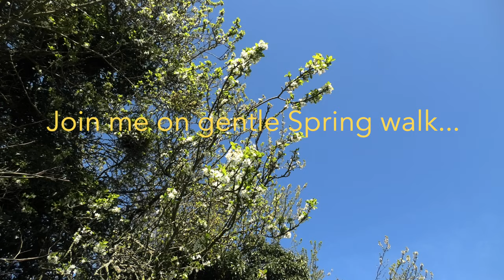4k Relaxing English Spring Nature Therapy Walk with song of the Blackbird and Skylark. No music.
Join me for a relaxing Spring Nature Walk in 4k through the English countryside and hear the song of the Blackbird and Skylark
Notice the blossom flowers on the hedgerows and see lambs feed with their mothers in the field.   ...and feel the sumptuous depth of green in the new leaves and grass.
What is THE TAME WILD?

Nature Therapy through virtual Nature Walks, “Awe Walks” and Forest Bathing.
Join me as I walk through the English Countryside looking at the sights, hearing the sounds and engaging the senses with mindful presence.

 Reduce stress and anxiety and reconnect to the essence of the natural world even if you live far from the countryside or are unable to get outside to walk.

England has a population of nearly 56 million people. The UK has a population of over 67 million! That is a big population in a small area of land.

Here, the  English Countryside is full of beautiful natural areas but the sound of busy human life can not be ignored. That’s why I call it "The Tame Wild".

Relaxing birdsong and natural sounds of nature with the backdrop of traffic sounds, people , airplanes flying overhead nearly every ten minutes and farm machinery, building work and lorries rumbling in the distance.

Whether you live in the city or in the countryside, The Tame Wild offers  a chance to reconsider our relationship with the natural world, our deeper selves, and a chance to allow our busy minds to settle for a moment.

The Tame Wild also refers to the over active busy mind that is in need of 'taming' to experience inner peace and stress reduction.

Using visualisations, moving meditation, hypnotherapy techniques and mindful awareness, stress and anxiety can be reduced and a sense of calm restored.

What is an “Awe Walk?”
They are short periods in nature during a Nature Walk or the park where something as small as a glistening spider’s web in the sunshine to the vast vista of a mountain range can open up a sense of wonder, awe and appreciation within. And when that happens our hearts open, our minds expand beyond the confines of our everyday worries and feel good hormones are released into the bloodstream.
Most of us do not have the mountain ranges or holiday destination scenery on our back doorstep yet the awakening of our subtle senses can happen by just looking into a hedgerow!
When we behold the vast beauty of nature or the miraculous intricate pattern in a flower, tree bark or insect wing we are reminded of a greater power or intelligence at work.
When we pause to really listen to the sound of a robin’s song or the rough caw of a crow flying overhead we may notice something stirring deeply within. Seeping through our veins we can feel a life force and reverence as we reunite with an essence that transcends our limited understanding of the World around us……and for those who are unable to walk outside in the countryside a virtual nature walk can help the mind to settle and relax by associating the images of nature with a natural feeling of inner peace.